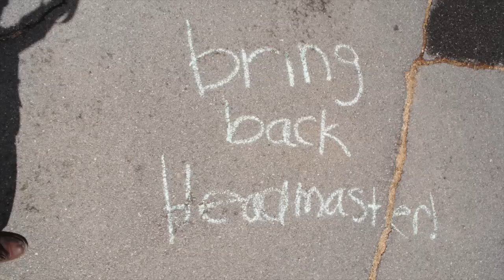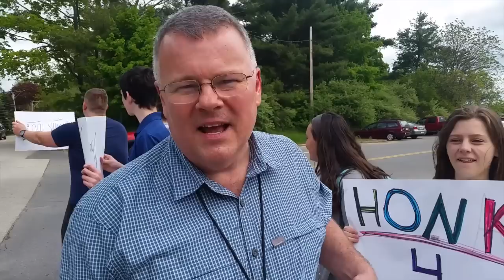Honk 4 Headmaster at Pembroke Academy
After the Pembroke School Board confirmed its decision to call its next chief administrator "principal," instead of the historic "headmaster," opposition is mounting.